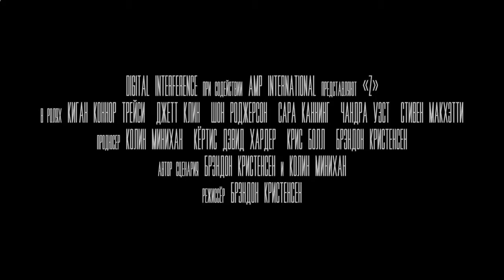Z - HORROR Trailer 2020